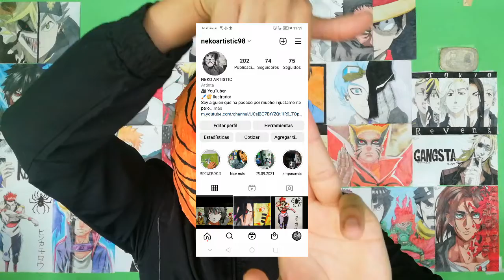Se fueron y me dejaron tirado en una ciudad que no conocía - STORYTIME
SEGUIDNOS TAMBIÉN POR AQUI :
Arte Amino , call of Duty amino y anime amino : NEKO ARTISTIC